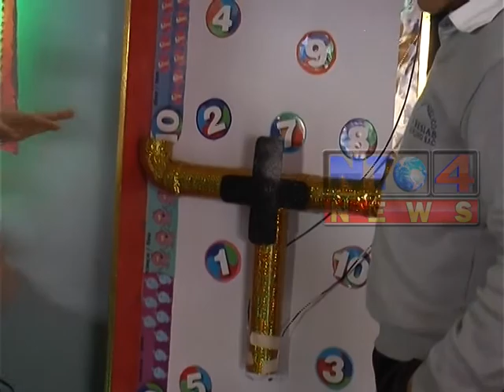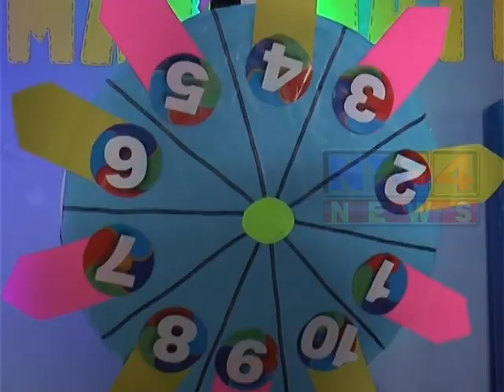ESTUDIANTES REALIZAN FERIA TECNOLÓGICA EN SAN PEDRO SACATEPÉQUEZ